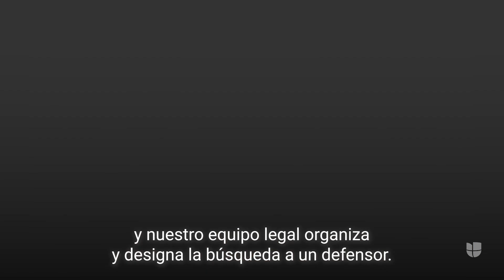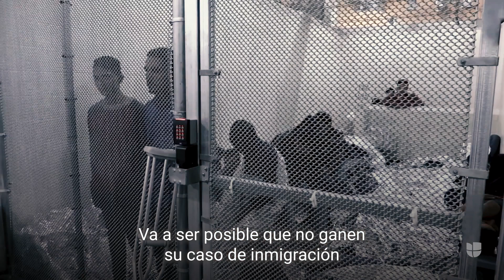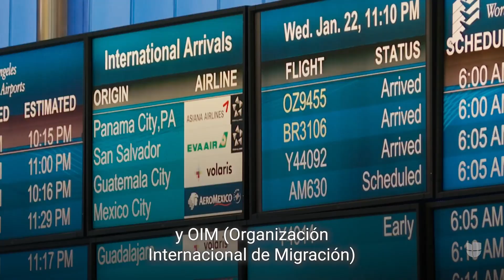¿Cómo hace EEUU para encontrar a los padres de los niños que separó en la frontera?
En 2023, aún hay 100 padres migrantes que no han podido ser reunificados con sus hijos, tras haber sido separados durante el gobierno de Donald Trump con su política de cero tolerancia. ¿Sabes cómo se realizan las búsquedas para reunificar a estas familias? Te explicamos los desafíos a los que se enfrentan los defensores y qué ocurre una vez que los padres encuentran a sus hijos. Sigue las últimas noticias en Univision.